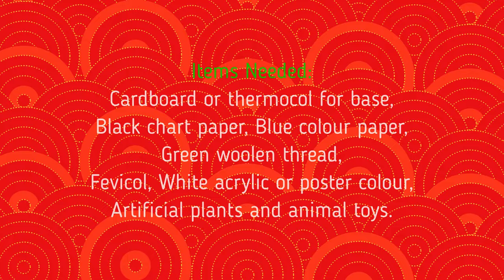montane forest - montane forest model - forests of India - diyas funplay - forest model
Hi Friends,
In this video you will learn how to make a montane forest model for science projects and exhibitions. This model will be apt for Science projects, exhibition and B.Ed project models.

All contents here are child friendly too. There are loads of information to learn and play in this channel.